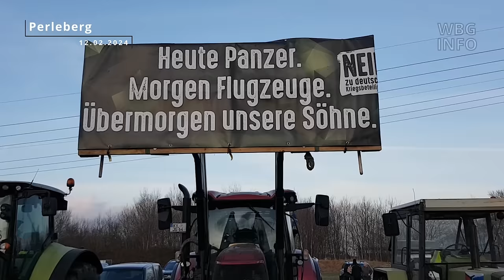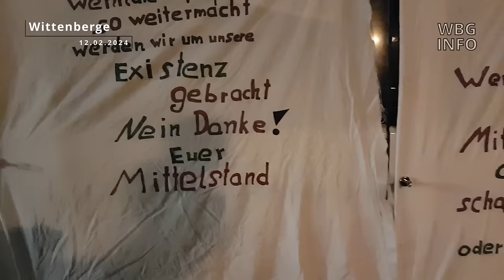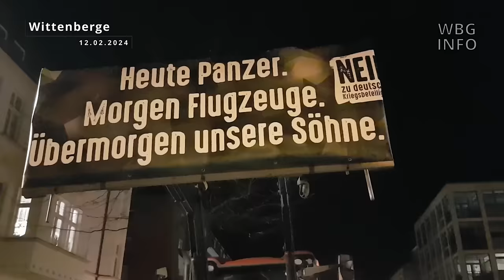Die Ampel muss weg! Demonstration Perleberg & Wittenberge 12.02.2024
Die Ampel muss weg!
Traktorkorso und Demonstration in Perleberg & Wittenberge am 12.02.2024

0:00 Traktorkorso
3:25 Wittenberge
4:18 Demozug
12:50 Redebeiträge